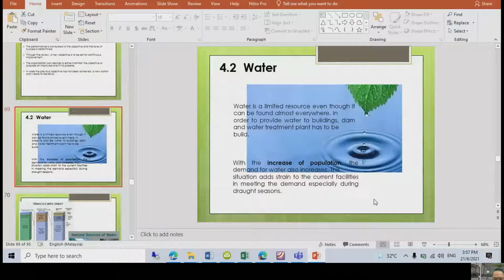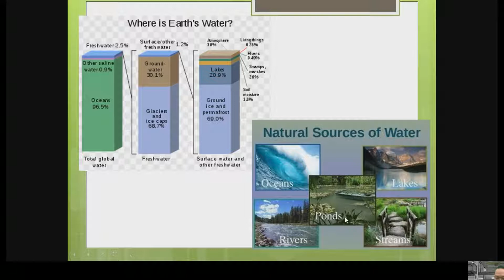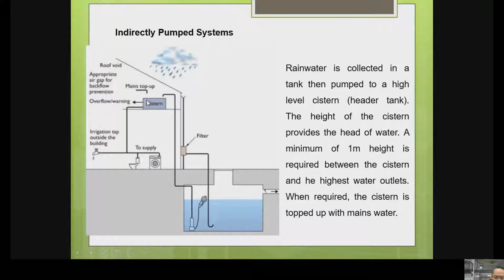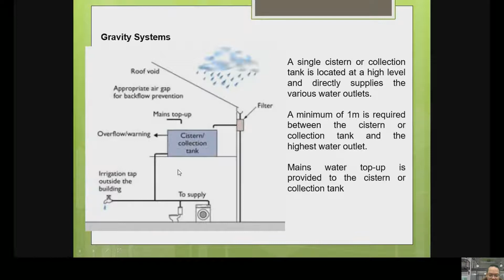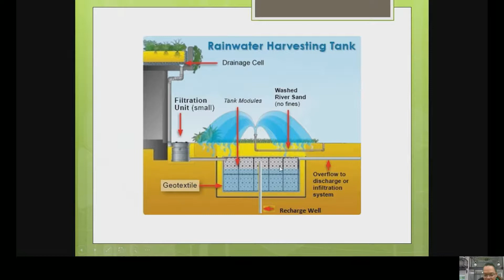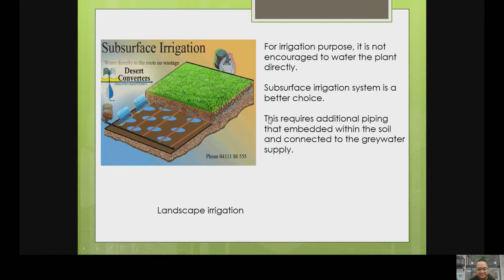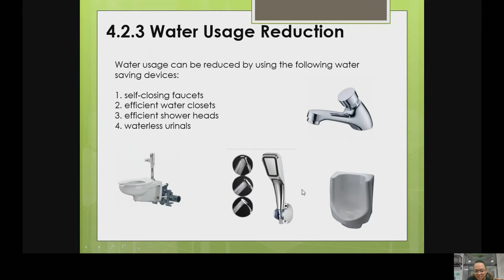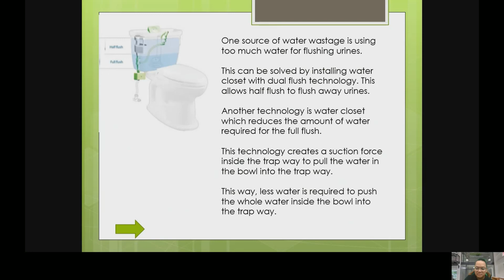GREEN ENERGY AND EFFICIENT BUILDINGS DCV40123 - 4.2 WATER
Water is one of a renewable resources that we can reuse again depend on what's purposes of we want to do.